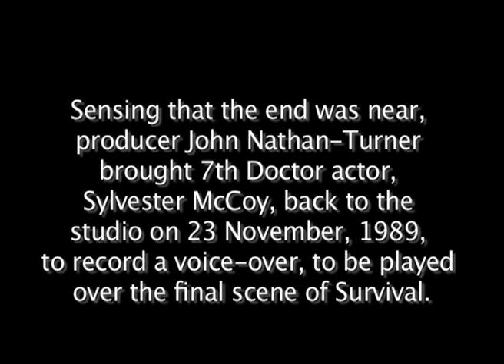Doctor Who - Survival "Original Ending"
In 1989 as the final episode of Survival was about to go to air, producer JN-T brought Sylvester McCoy back into the studio to record a monologue to play over the closing scene.  He feared it was the end of the show, and wanted to prepare something to make it a little more special.

What if he had never made that decision...